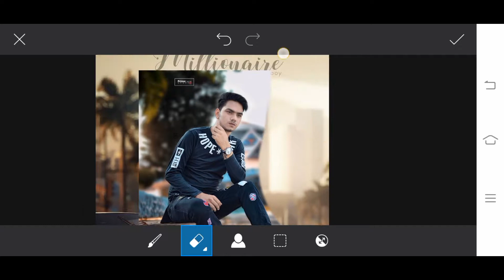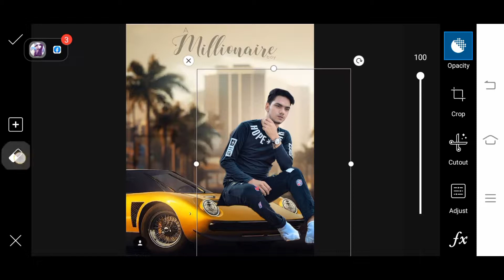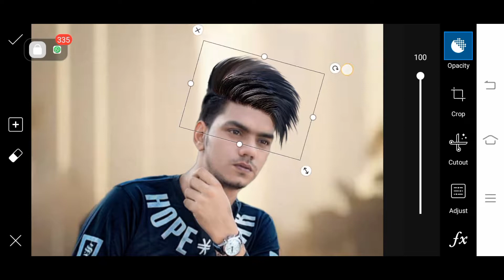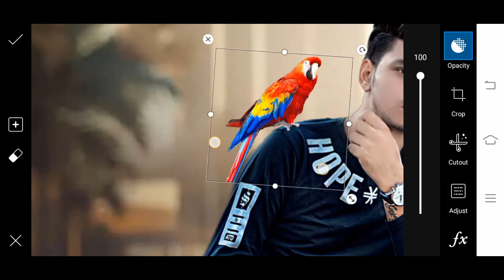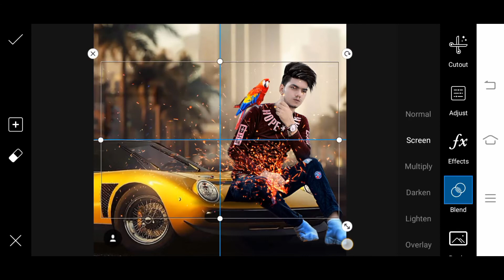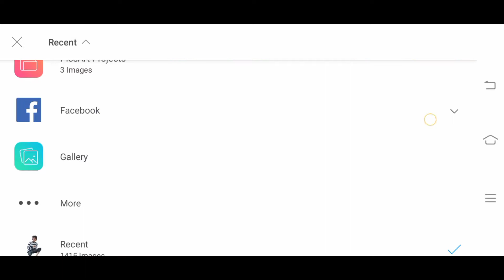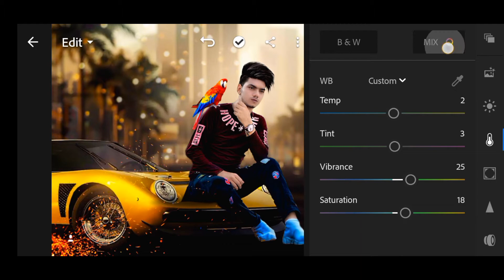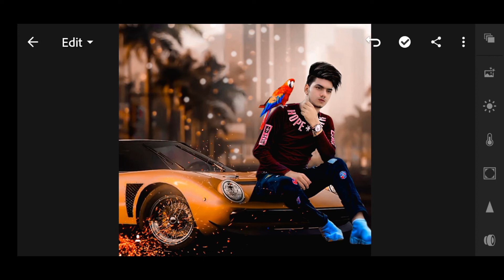Gopal Pathak CB Editing Tutorial | Picsart Editing tutorial| Gopal Pathak jaisi editing kaise kare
Hello guys,
Welcome back in our channel Picsart Editing Zone.i hope ye video aap ko acha lga hoga .i hope i brought a smile

Our previous video link is here

      My editing uses apps link